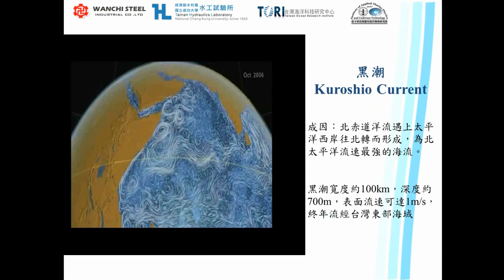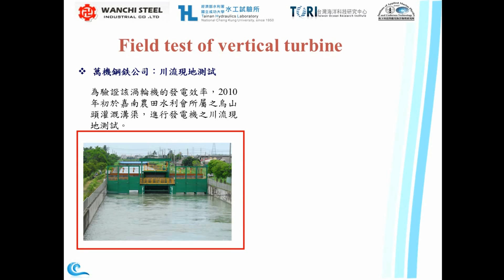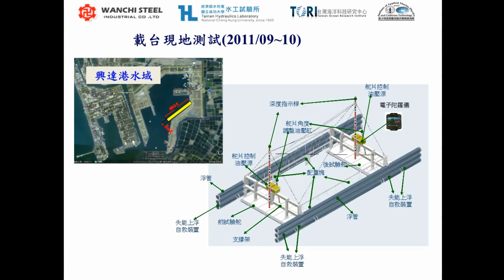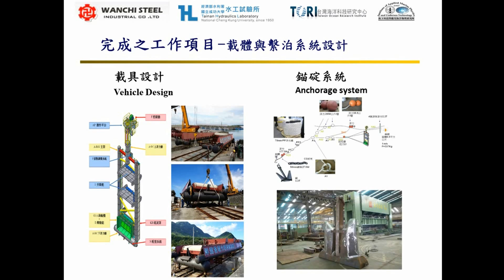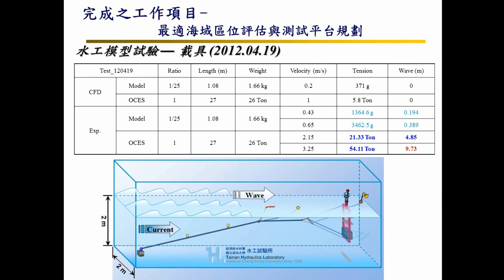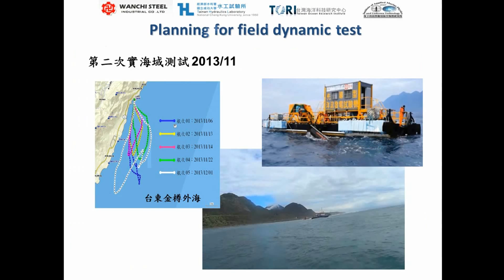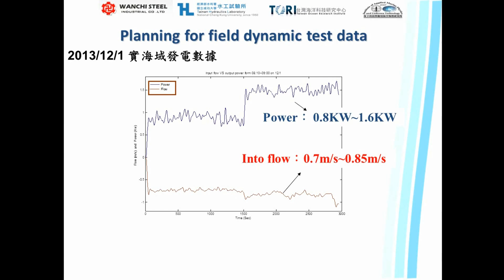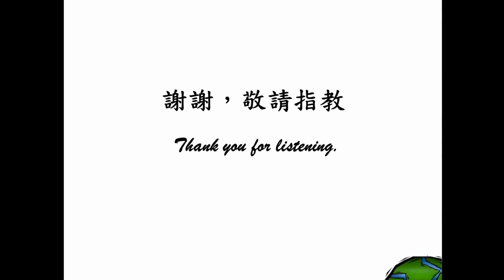海流發電系統效能驗證-影片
海流發電系統效能驗證
Efficiency verification for the ocean current power system